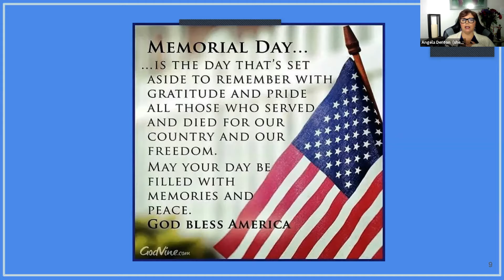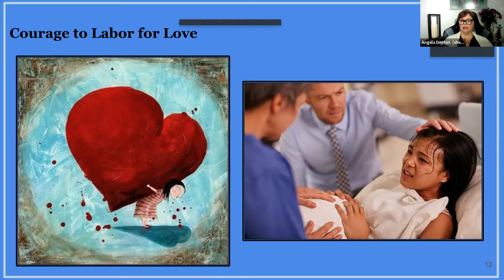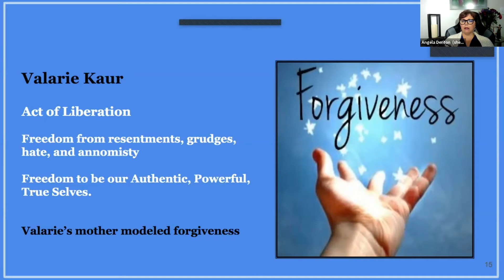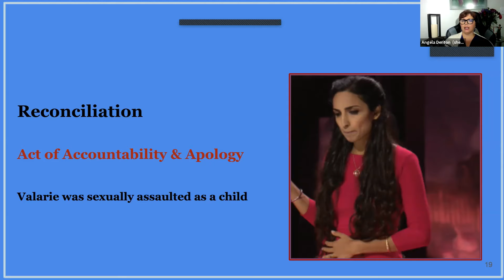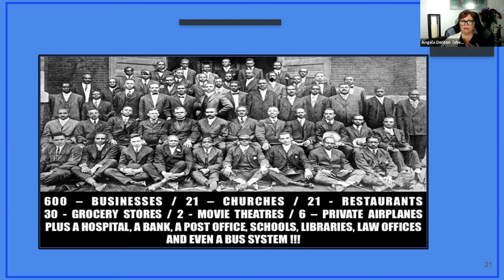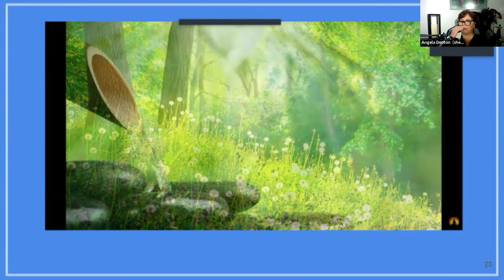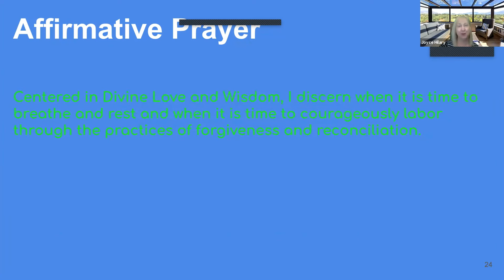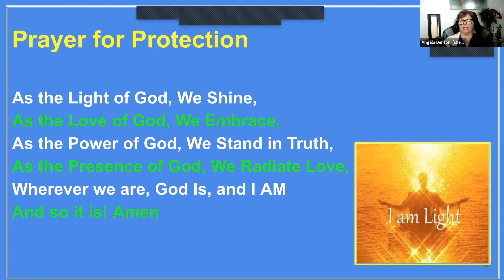The Courage to Labor for Love